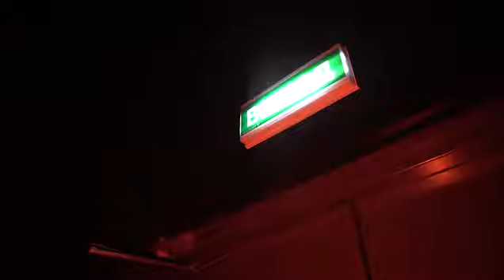Правила эвакуации людей из торгового центра во время пожара отработали спасатели в Вологде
Пожарно-тактические учения состоялись в торговом центре на Пошехонском шоссе, 22. По легенде пожар возник в одном из залов кинотеатра из-за неисправности проводки.